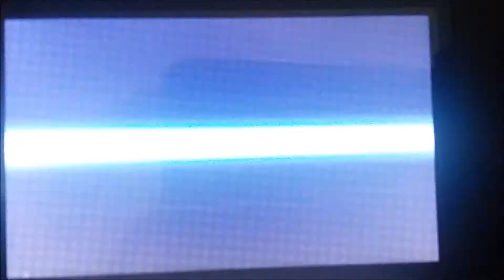Pokemon XY WiFi Battle 29! Vs Passerby Juan